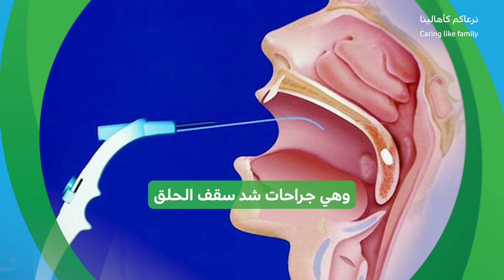كيف نعالج انقطاع التنفس أثناء النوم؟ | سؤال، يا دكتور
ما هي العلاجات الدوائية والنصائح العامة التي تساعدنا على التغلب على انقطاع التنفس أثناء النوم؟

د. محمد عيسى، رئيس قسم جراحة الأنف والأذن والحنجرة في مستشفى السعودي الألماني يشاركنا أفضل النصائح ضمن سلسلة "سؤال، يا دكتور".

نحن في السعودي الألماني نرعاكم كأهالينا.